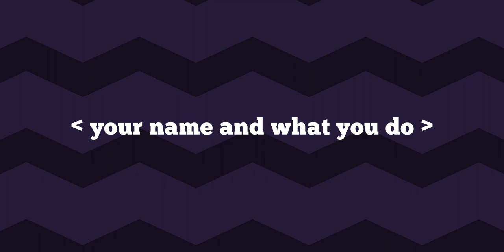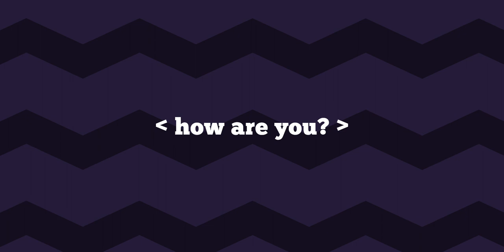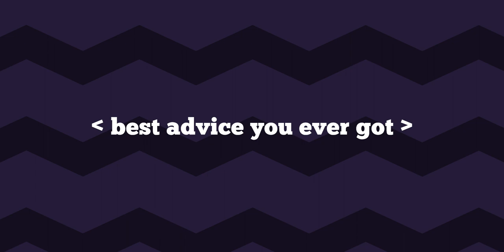The Interview... A Short intimate Sit Down Conversation (Q&A)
This was  a Quick Session Talk where I open up about my journey so far in freelance and bits about being on radio. Is it something I miss? Will I ever come back?

These are my candid answers...